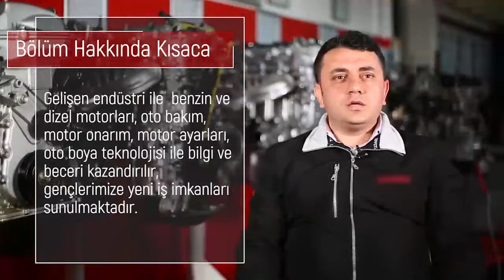MOTORLU ARAÇLAR TEKNOLOJİSİ Öğrenciler ve Öğretmenler Anlatıyor | ALAN TERCİHLERİ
Motorlu taşıtlar sektörü, küresel düzeyde hızla değişen pazar ve rekabet koşullarının bir sonucu olarak sürekli ve hızlı bir gelişim içindedir. Bu özellikleri nedeniyle motorlu taşıtlar sektörü, stratejik bir sektör olarak ülkelerin yakın ilgisini çekmektedir. Motorlu araçlar teknolojisi alanı altında yer alan; Otomotiv Elektromekanik, Otomotiv Gövde, Otomotiv Boya, İş Makineleri dallarının yeterliklerini kazandırmaya yönelik eğitim ve öğretim verilen alandır.